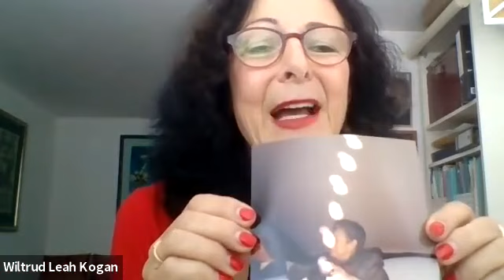Humans of Gestalt- Wiltrud Krauss Kogan- Remembering Laura Perls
Thank you for joining us in Remembering Laura Perls.
Many thanks to those to took the time to share their stories, and than you to Laura´s family for agreeing to allow us to share our appreciation for such a remarkable woman.
To make a donation to the Humans of Gestalt Project, please visit our or click directly here